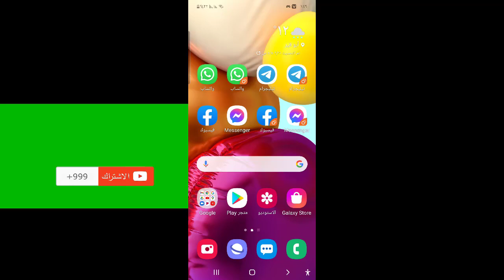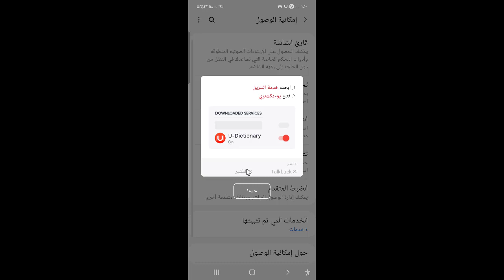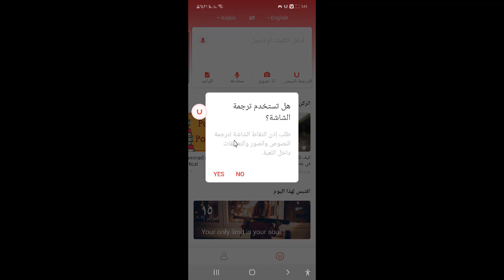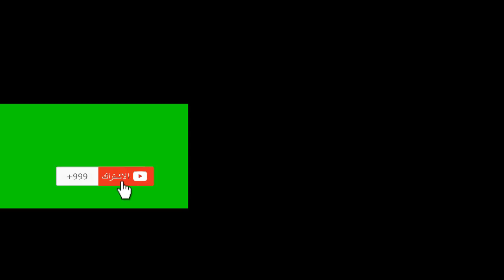شرح كامل ومبسط لبرنامج U-Dictionary وطريقة تشغيل الترجمه السحريه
اليوم شرح عن برنامج U-Dictionary

أحيانا أثناء المحادثة على برنامج واتساب - whatsapp
أو برنامج الماسنجر  تحتاج لان تترجم جمل بالإنجليزية الى العربية أو العكس
وتحتاجها بسرعة .. هذا التطبيق سيوفر لك ذلك